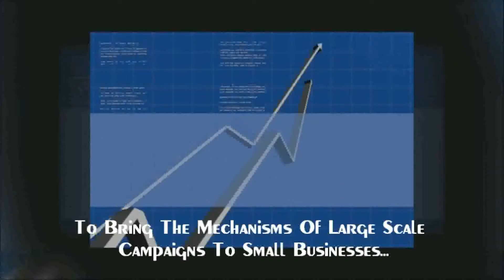Mystic Waters Media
60 sec. Social media videos only $159!

3-5 day turn around and one round of free revisions!

Perfect for Facebook, YouTube, Pinterest and MORE!